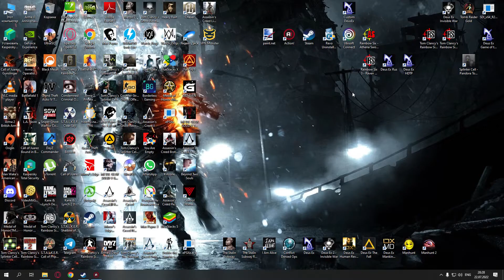Metro-2 - The Stalin Subway #15 - Подземелья Кремля